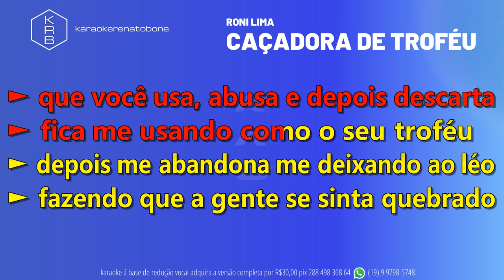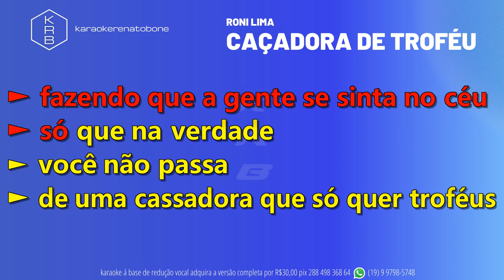CAÇADORA DE TROFÉU - RONI LIMA - PLAYBACK DEMONSTRAÇÃO